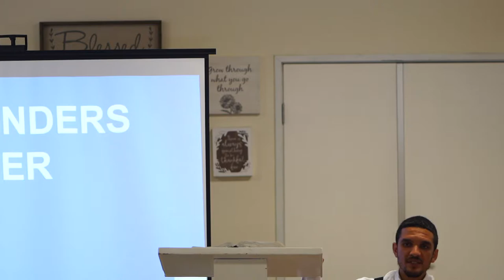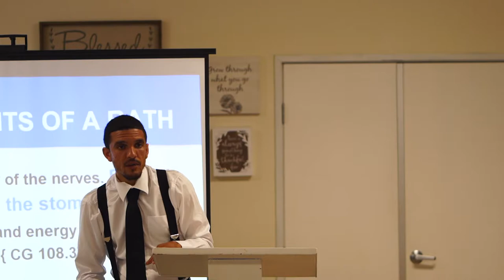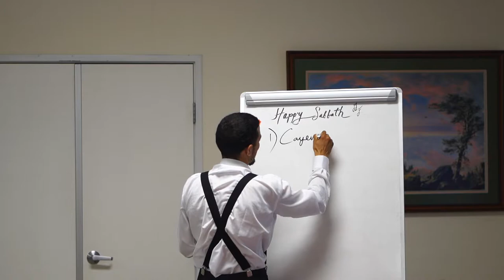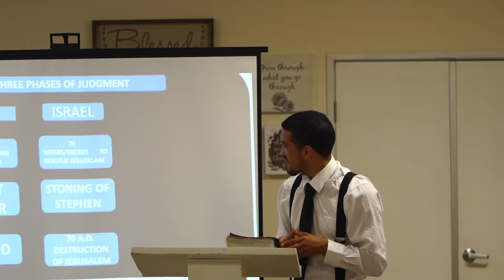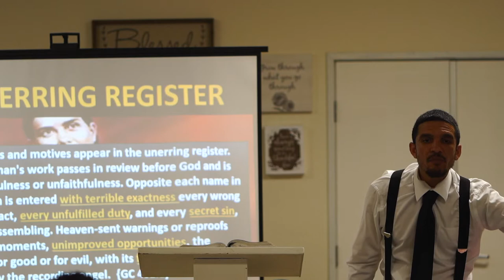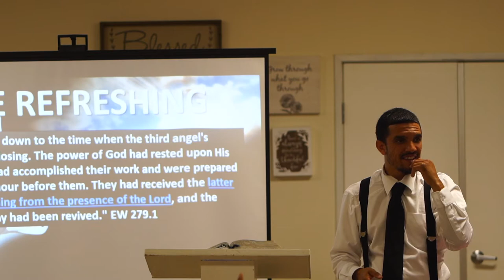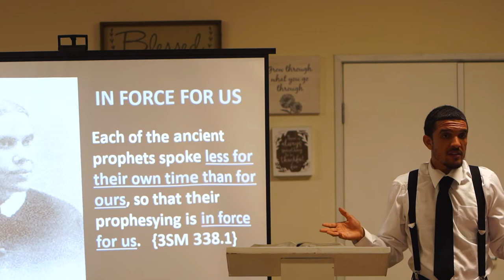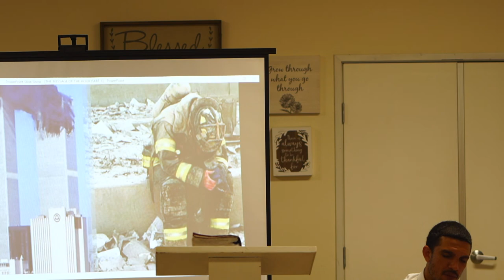Divine Service | David Cook | Health Lecture Part 2 + Three Phases of Judgment continued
Everlasting Gospel SDA Church @ Church of Truth -  Pasadena CA

Join our conference call's of Truth!
Grab your bible 📖and call☎️
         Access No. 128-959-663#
every Friday at 7pm pst.

Follow our facebook page @ Facebook.com/Worducation

and/or Pastor Chapman's "Publisheth Peace" Ministry